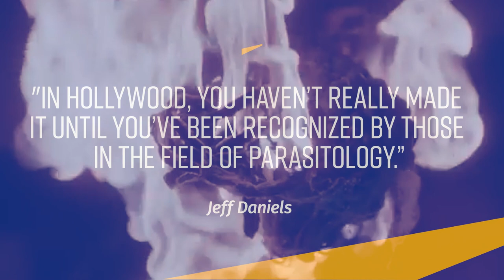Scientists discover tarantula-killing worm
Meet Jeff Danielsi, a newly discovered worm that preys on tarantulas. Named for Jeff Daniels' spider-killing character in the film Arachnophobia.